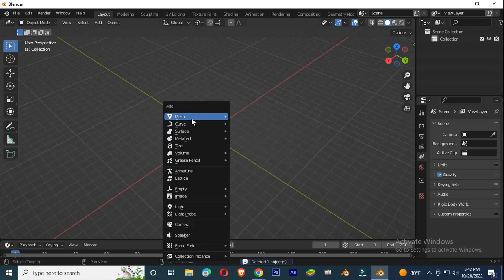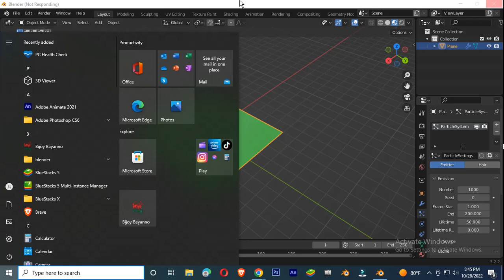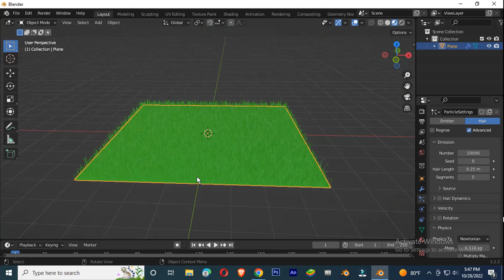how to make grass in blender make grass